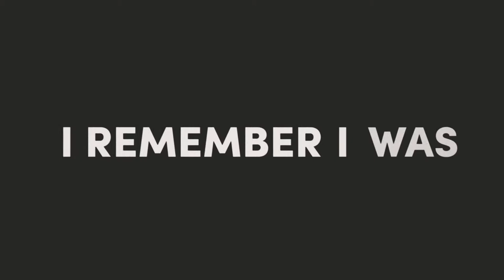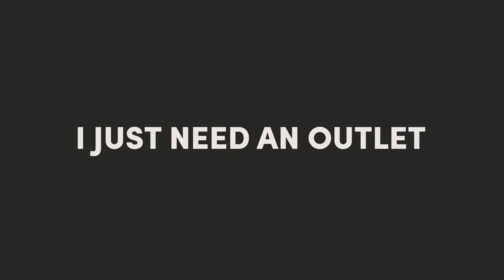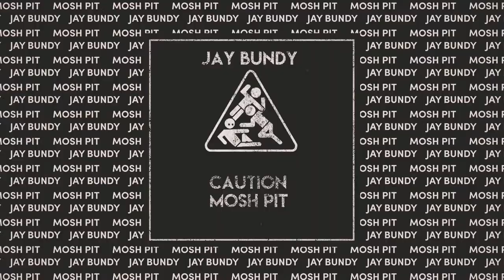JAY BUNDY-MOSH PIT (OFFICIAL MUSIC VIDEO)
jay bundy is back with a new single "Mosh Pit" right in time for the summer with A new fun record to vibe to.
for everything Jay Bundy.